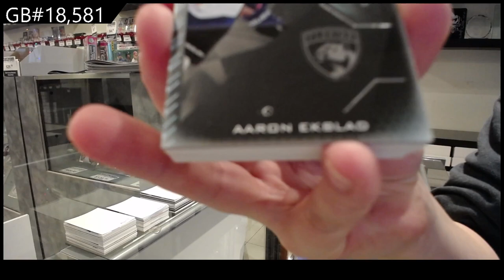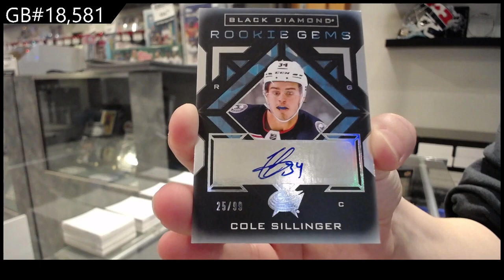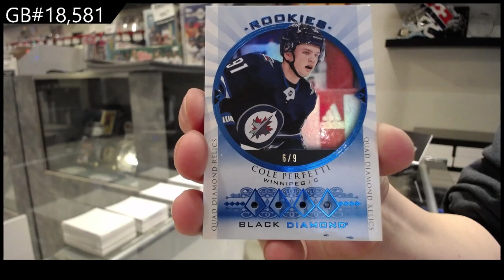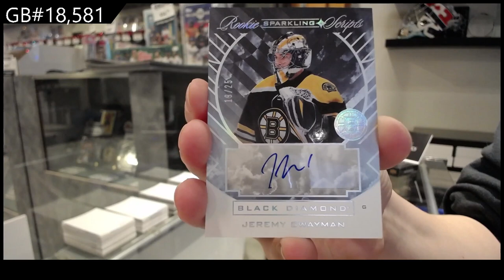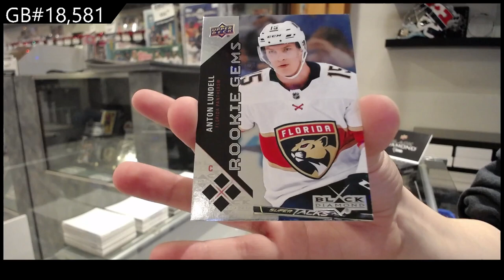21-22 Upper Deck Black Diamond Hockey 2 Box Break With CDD Box - C&C GB #18,581